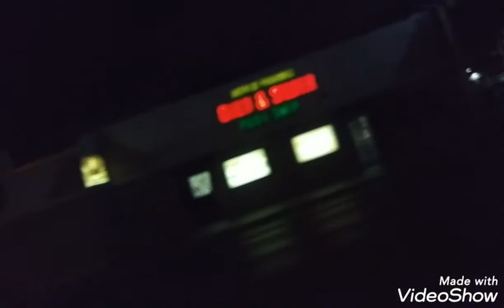FlossinTime onA Beautiful Cool Monday Night AllOvaTownChuckD wit AL B Sure Downtown Vegas til 11